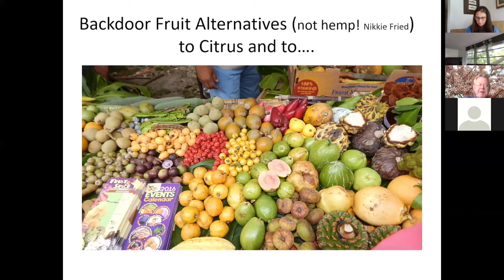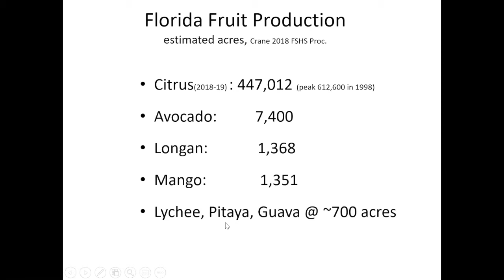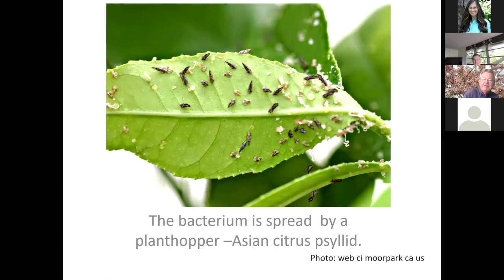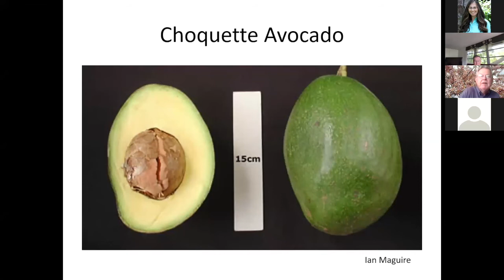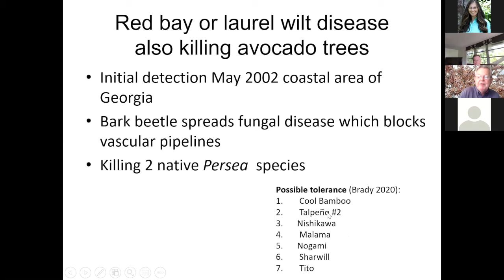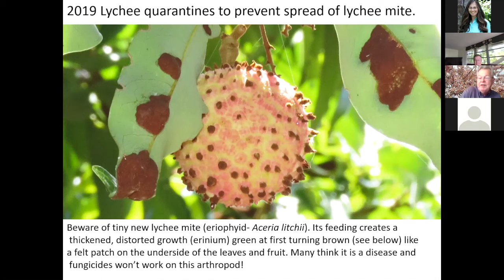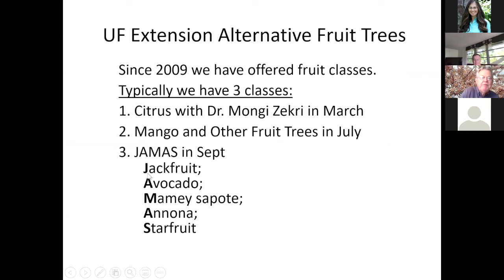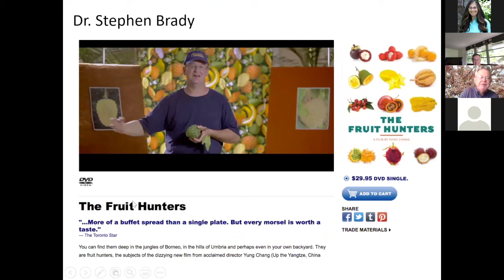Doug's Mango Intro Due to Citrus and Avocado decline we need alternative choices!